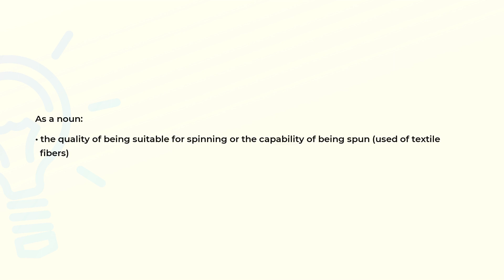What is the meaning of the word SPINNABILITY?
Definition and spelling of the word SPINNABILITY.

(00:00) Intro
(00:08) As a noun
(00:19) Spelling

As a noun (00:08):
• the quality of being suitable for spinning or the capability of being spun (used of textile
  fibers)